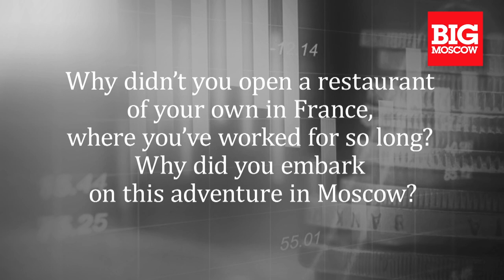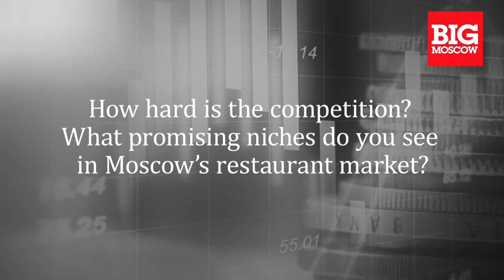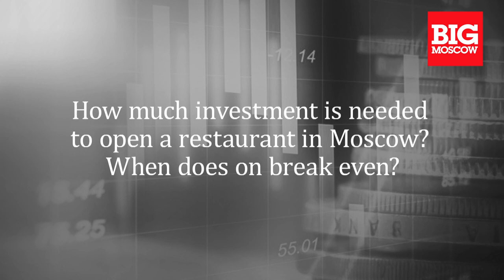Kobayashi Katsuhiko BiG Moscow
Moscow Through The Eyes Of Foreigners Who Conduct Business Here

The Japanese confectioner Kobayashi Katsuhiko could not realize the dream of his own restaurant in France, where he had worked for a good ten years. In Moscow, he succeeded — thanks not only to his working ethics and talent but also to
his intuition.